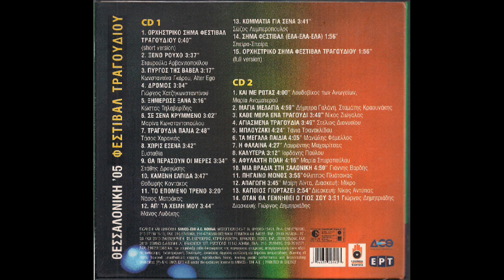Ξένο ρούχο (2005) - Σταυρούλα Αρβανιτοπούλου